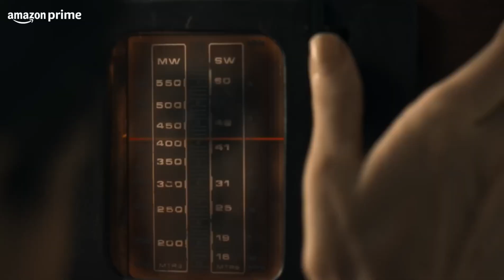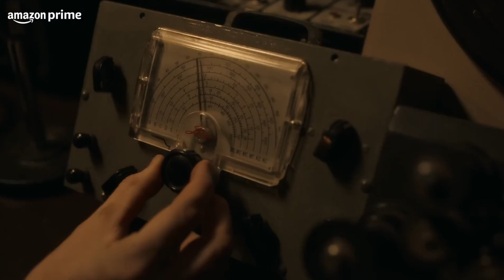Aajadi Ki Ladai 🫡🫡: Ae Watan Mere Watan Movie Review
About Video :-
Ae Watan Mere Watan is a 2024 Hindi-language historical biographical film about India's struggle for independence in 1942. It is based on the life of Usha Mehta, a brave girl who runs an underground radio to spread the message of unity. starts the station, how effective this thing proves against the British authorities during the Quit India Movement. It is shown in the movie, it is written and directed by Kannan Iyer. Starring Sara Ali Khan as Usha Mehta. The film was premiered on Amazon Prime Video on 21 March 2024.

👉 Credit -  👇
 All The Images Used In This Video Are Belongs To Their Creator , I Used Them For Review Only & Deeply Thanks For This.🙏